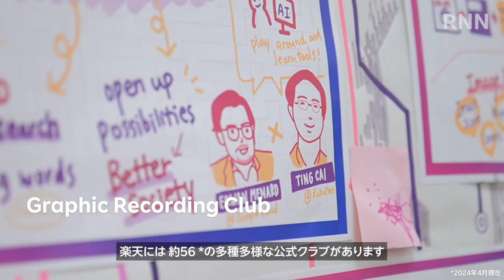[RNN] 楽天の公式クラブ「Street Dance Club」を紹介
今回、楽天にある56の公式クラブの中からStreet Dance Clubの活動を取り上げました。
外部のイベントで披露したダンスと弾ける笑顔から、楽天のパワーを感じていただけるはずです!